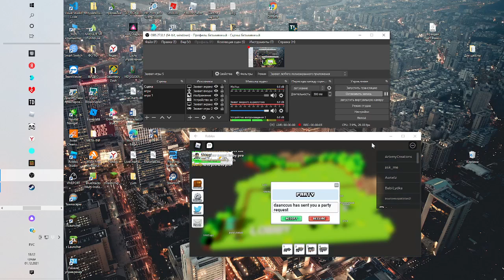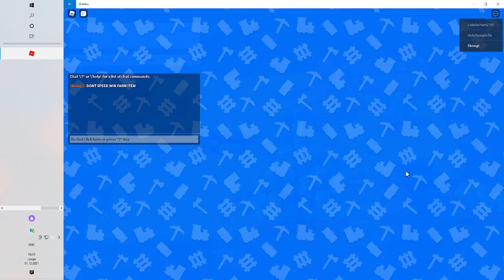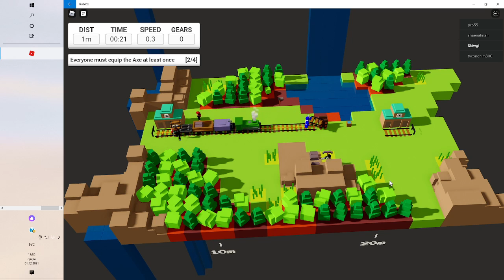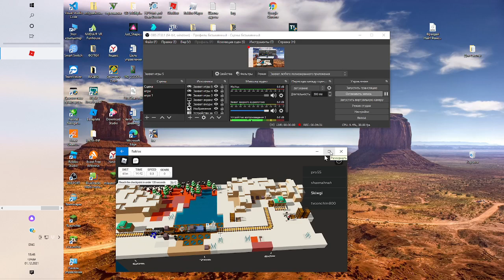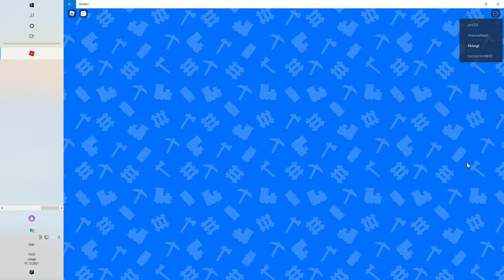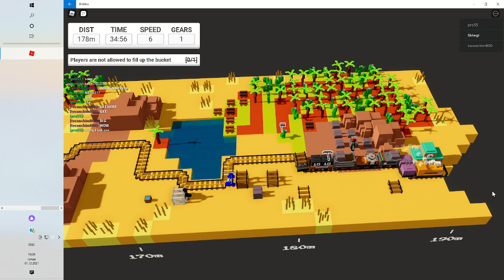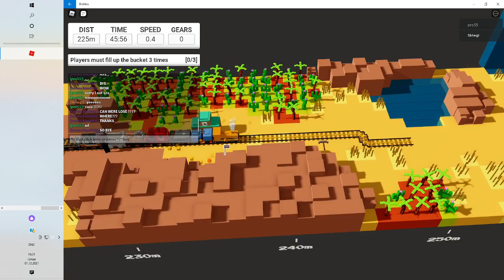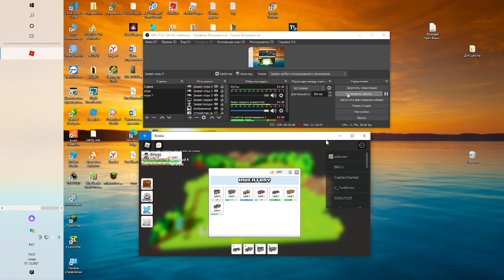почти всегда в этой игре тимейты стоновяться тупыми под конец и этот раз не исключение